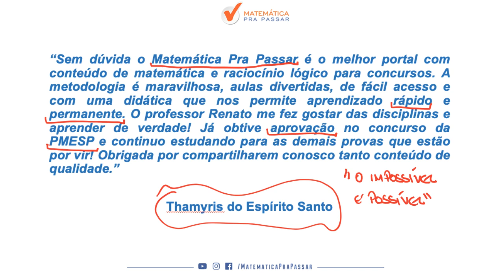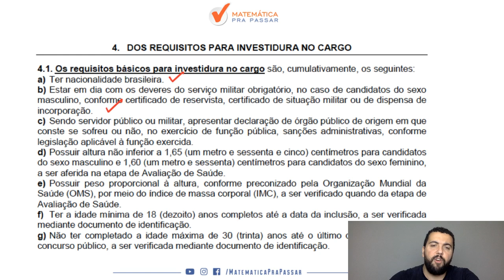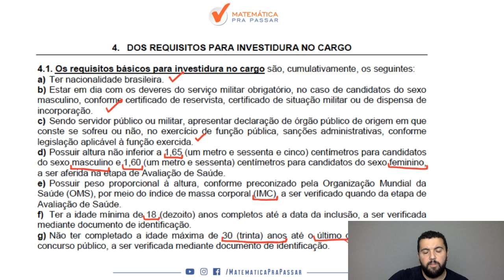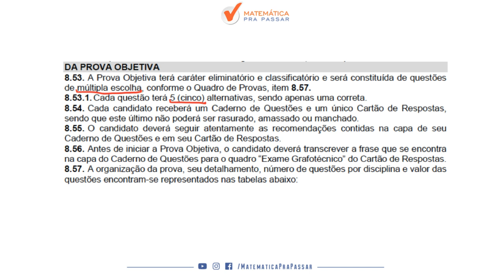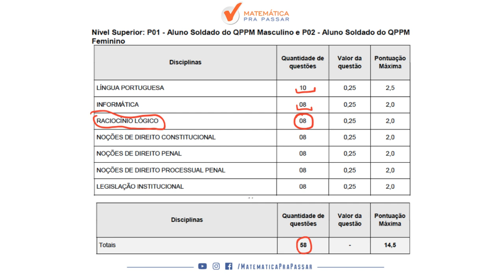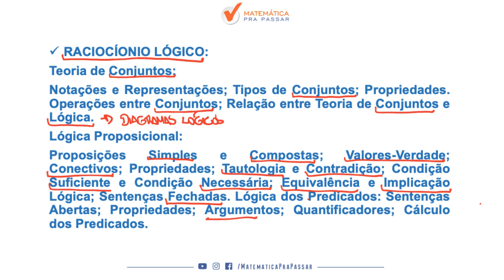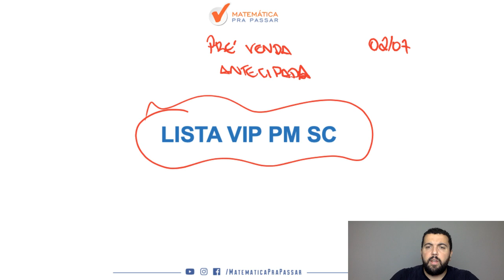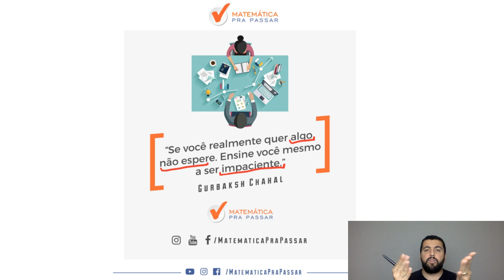CONCURSO PMSC: ANÁLISE DO EDITAL DE RACIOCÍNIO LÓGICO.[2019]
Nosso professor, Renato Oliveira, faz a ANÁLISE DO EDITAL DA PMSC 2019. Faça parte da nossa lista vip para esse concurso, basta se cadastrar no link abaixo.